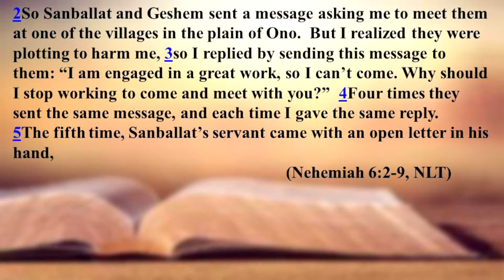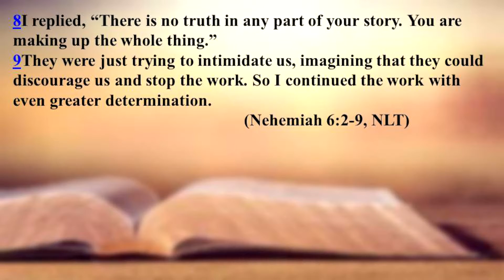It's A Setup (Nehemiah 6:2-9)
Sermon preached from Wesley AME Zion Church.